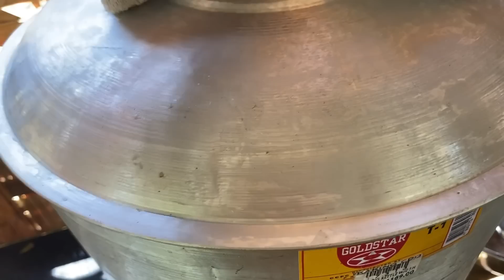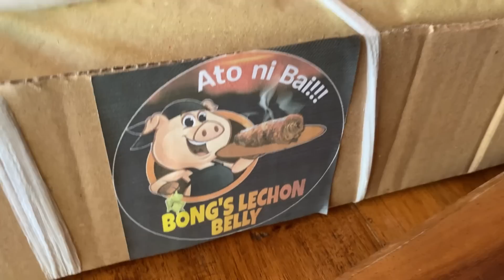Ano nangyari sa Hinaguan Nature Park😱, May bagong offer sa Canteen ni @BrendaMageOfficial Bili na